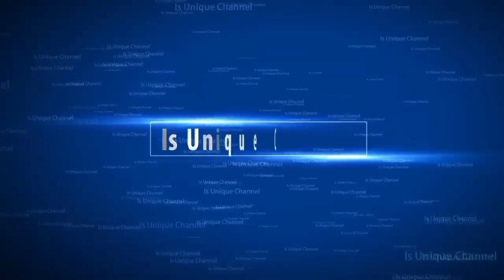Mangal Din toh Jani (Dharmanter Din Special Track)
NEED YOUR SUPPORT FRIENDS lOVE YOU ALL GUYS.KEEP SUPPORTING YOUR CHANNEL

[SKY MEANS AKASH]

सावलीत पिंपळाच्या भीममुर्ती | SAAVLIT PIMPALACHYA BHEEMMURTI | BHEEMACHE GONDHLI | ANAND SHINDE